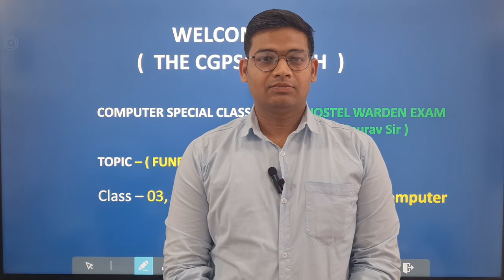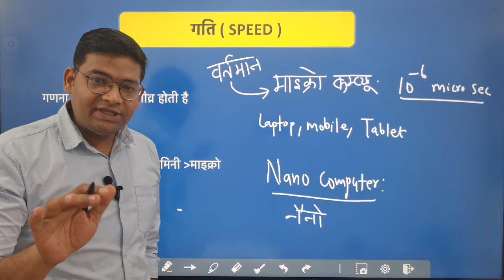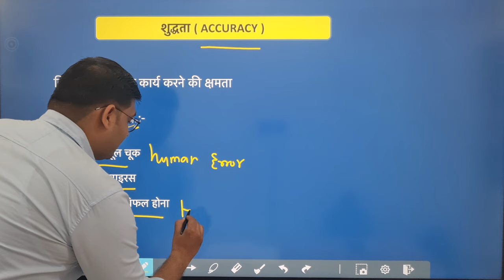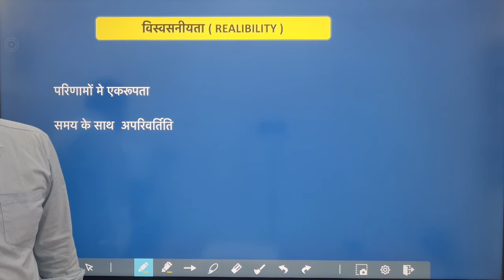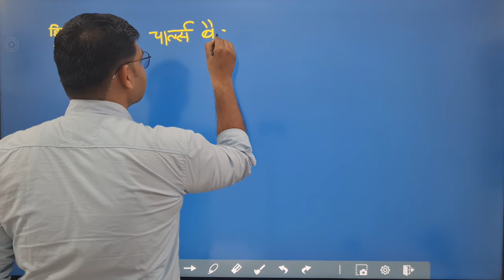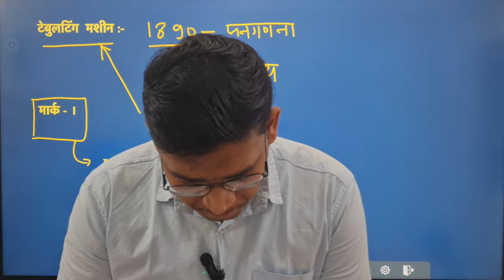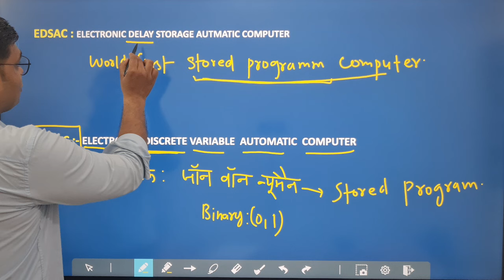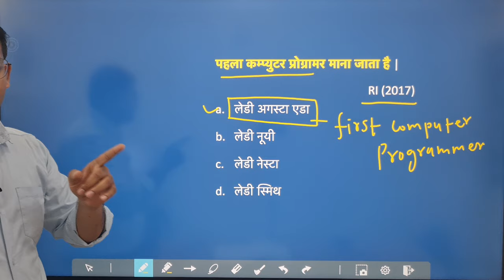Class 03। Characteristics and history of computer। कंप्यूटर की विशेषताएं एवं इतिहास। hostel warden।।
प्रयोगशाला परिचारक
शिक्षक भर्ती परीक्षा
सहायक शिक्षक
छात्रावास अधीक्षक
ACF RANGER
CG VYAPAM
CGPSC PRE

Course Features:
Pdf notes
Test Series
Current Affairs